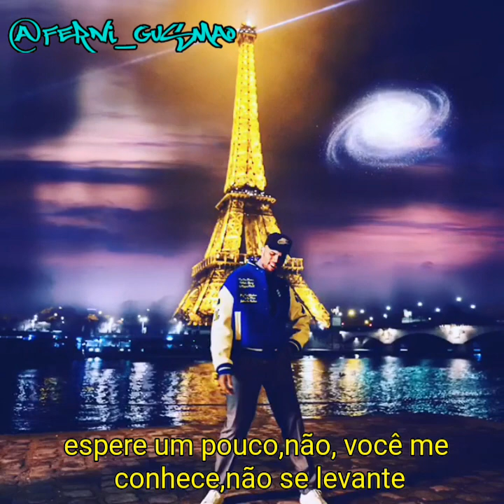Chris brown - who this? Legendado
Legendas # artbreezy